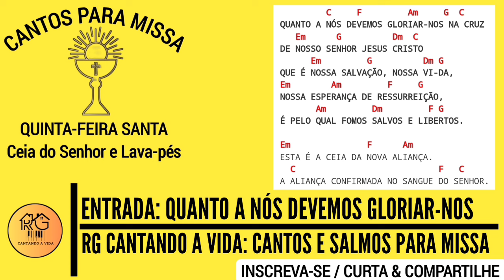QUANTO A NÓS DEVEMOS GLORIAR-NOS - Canto de Entrada de Domingo de Ramos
Isso fará com que o YOUTUBE DIVULGUE NOSSO CONTEÚDO para MAIS e MAIS PESSOAS!